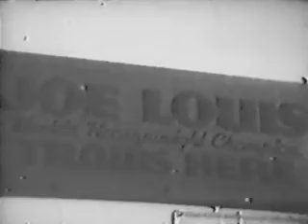Joe Louis - The Brown Bomber (1939)